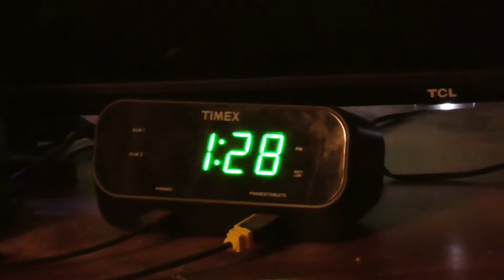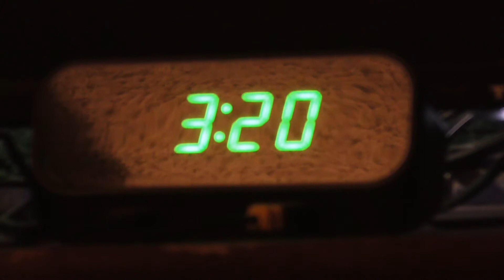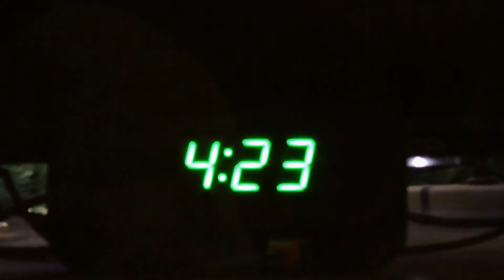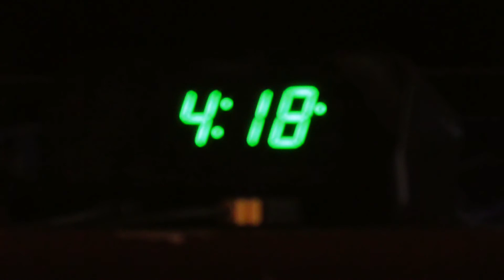SMM Movie: Luigi's Nightmare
Luigi gets hooked on Super Mario Bros. 35 and starts having nightmares about it.

SMM Week Day 5